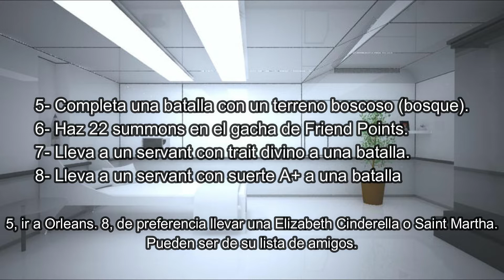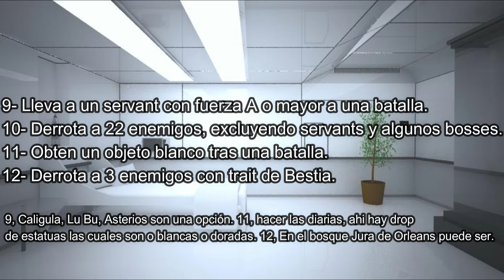2022 New Year Missions FGO JP en Español [English below description] │ Fate/Grand Order en Español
Aquí las misiones de año nuevo en el servidor Japonés.